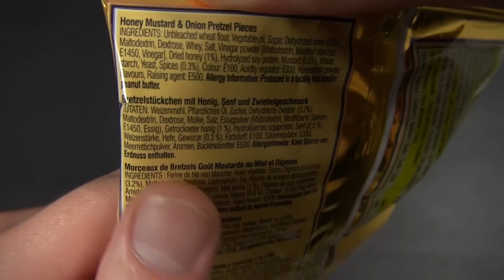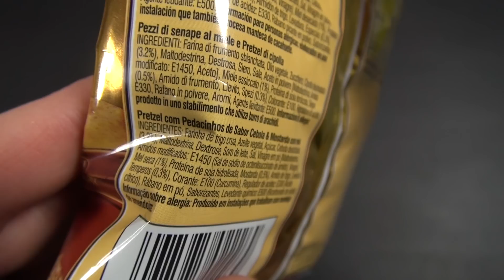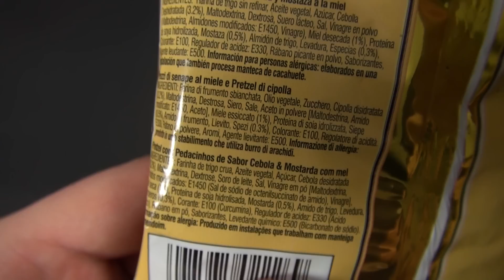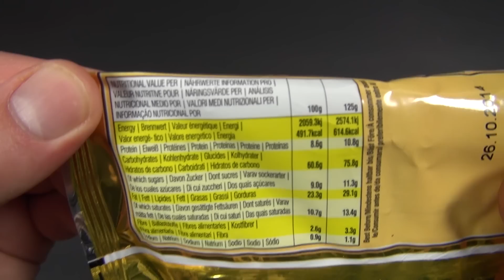Snyder's Of Hanover - Honey Mustard & Onion - Pretzel Pieces